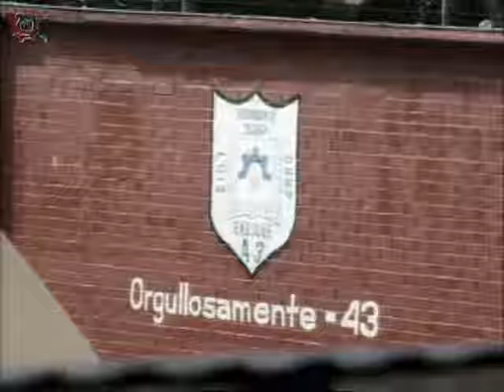20150528-CE1415/Desde tu Escuela EST 43/Espacio Creativo Turno Matutino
Desde tu Escuela. EST 43. Espacio Creativo. Conduce: Ricardo Martínez. Fecha de emisión: 28 de mayo de 2015.Este y otros programas los puedes ver Producciones con fines educativos para secundarias técnicas en el Distrito Federal, México.